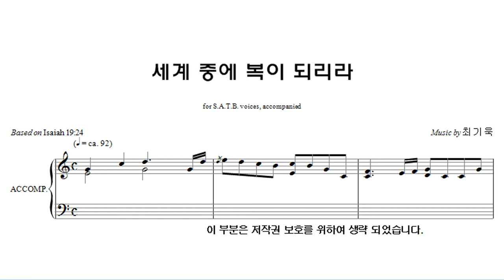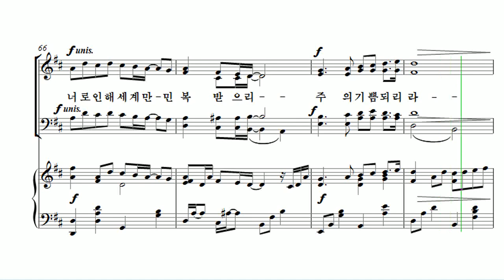[유빌라테 26집] 03. 최기욱 - 세계 중에 복이 되리라 Alto